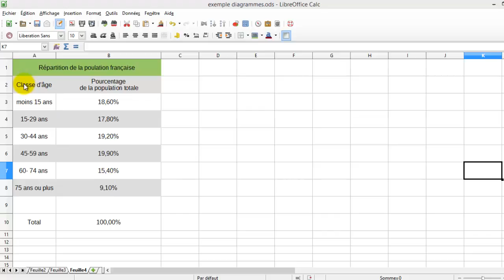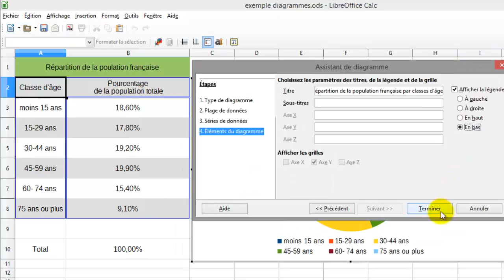Tableur : Créer un diagramme circulaire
Comment construire un diagramme circulaire.
Modifier la mise en forme, afficher les pourcentages
La majorité des actions sont identiques ou très proches avec excel.